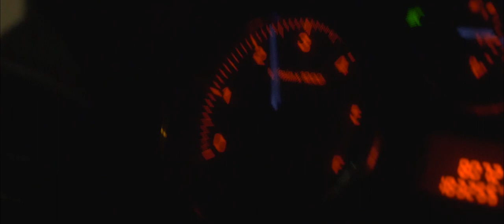Le Coffre - court métrage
Il est tard. Un homme transporte une marchandise douteuse... Parviendra-t-il à atteindre sa destination ?

CASTING :

Acteur principal : Antonin COUZINET
Actrice : Julie HUTIN
Acteur : Jeremy LAMBELET

PRODUCTION ET RÉALISATION par Night Visual :
Mathieu LOBSTEIN et Axel ROCHE

MATÉRIEL UTILISÉ :
- Panasonic GH4 |
- Objectifs 12-60mm f3.5-5.6  | 12-35mm f2.8 | 35-100mm f2.8
- Trépied | Rig épaule | stabilisateur Zhiyun crane 2
- ZOOM H1 et Rode VideoMic sur perche
- Panneaux LED, minette RGB, réflecteurs et diffuseurs.

Montage réalisé sur Adobe Premiere Pro 2020
Effets spéciaux, masquage sur Adobe After Effects 2020